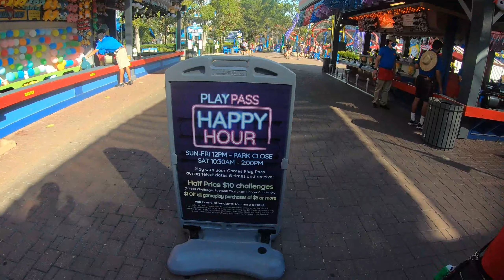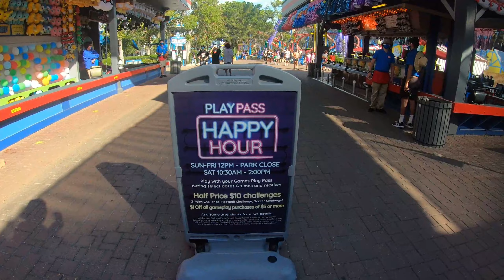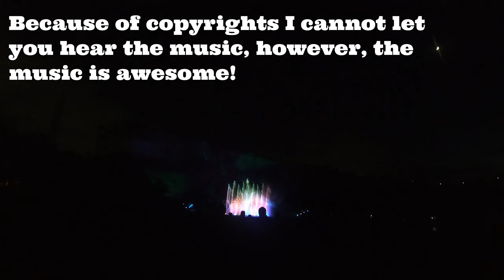Six Flags Fiesta Texas Rock the Night Fire Work Extravaganza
In this video, we decided to experience Fiesta Texas's nighttime fireworks show called "Rock the Night".  It was totally awesome!  The show had it all,  fireworks, lasers, water displays, and great music.  It is a must-see.  By the far the best show I have seen put on by Fiesta Texas.  Gabie and Darlene got to ride the Joker (even though it was an hour wait to get on the ride).  We also ate Primo s  and Johnny Rockets.  The food was okay but the service was not so great!  All in all, it was another great day at the parks.